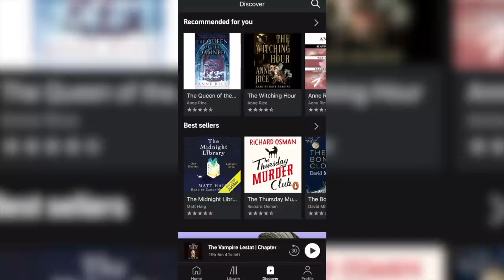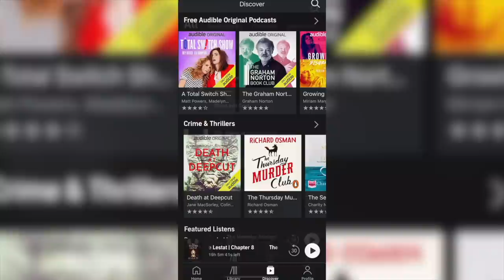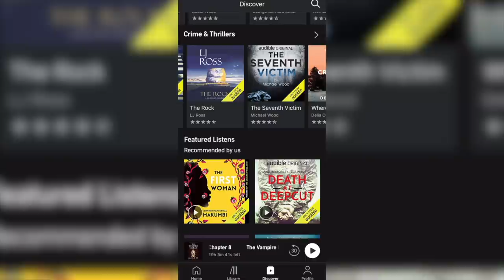Why Narcissa Hated Voldemort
Get Your Audible 30 Day Trial Now. or text HPFOLKLORE to 500-500.”

Why Narcissa Hated Voldemort. Find Out In Today's Video.